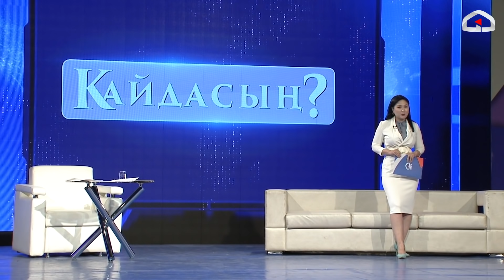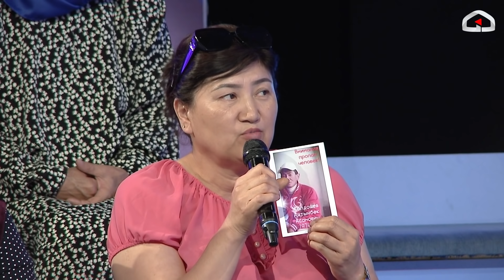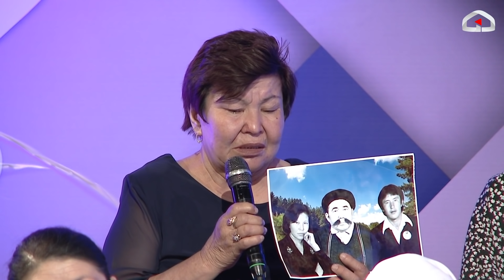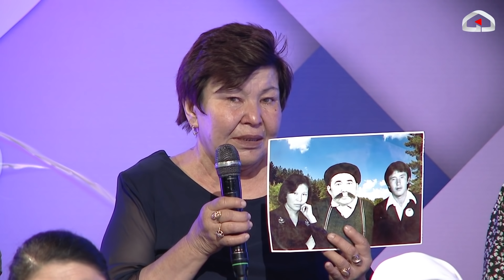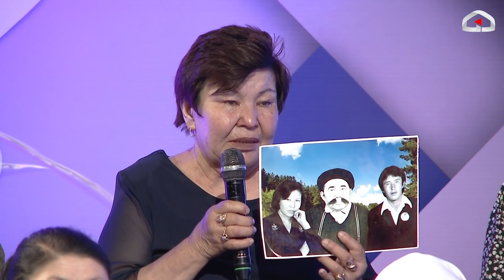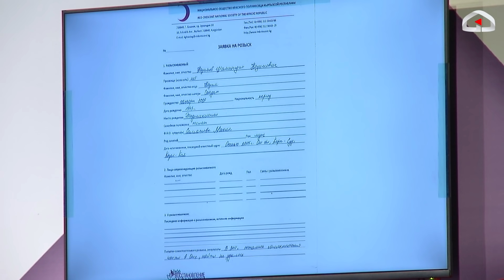"Апа сизди күнөөлөбөйм, үй-бүлөңүз болсо жашыруун жолугууга деле даярмын" / Кайдасың?